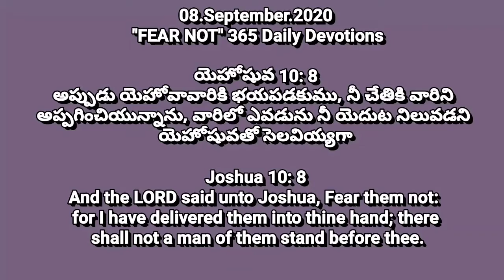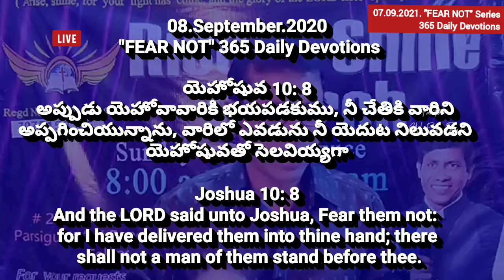సూర్య చంద్రులను ఆపిన దేవుడు | Pastor CNRao Paul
*Rise and Shine Church* invites you to join us our Church Sunday service @ 9am

*Please send your Tithes and Love Offerings Donations through Google Pay, Paytm, Phone Pay, Amazon Pay and UPI @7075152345*
UPI I'd: cnraopaul@oksbi
Ask for QR code

SBI Bank a/c no: 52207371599   IFSCode: SBIN0020471 Ramnagar Branch.*

fear not, fear not for Iam with you,
fear not rise and Shine,fear not iam with thee, fear not this night, fear not citizens,fear not song, fear not tomorrow,